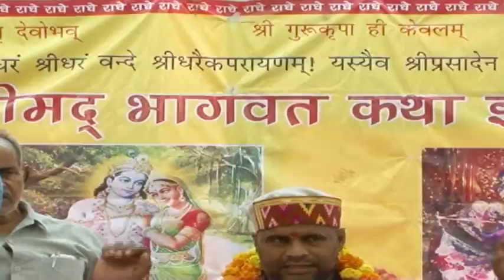Shri Mad Bhagwat Katha Shri 1008 Brahmandpuri Maharaj ) Delhi.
Shri Mad Bhagwat Katha Shri 1008 Brahmandpuri Maharaj ) Delhi. Km Music India Tv Channel